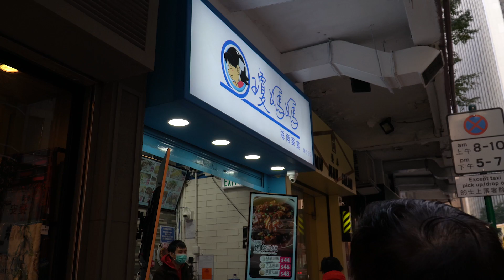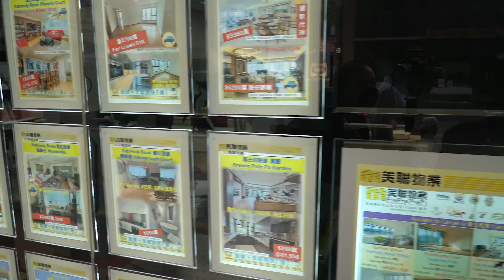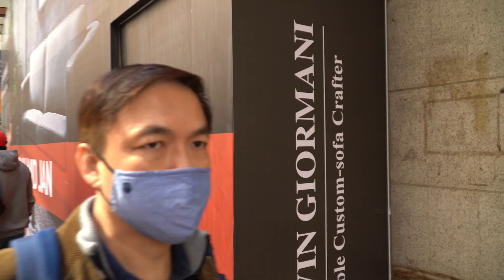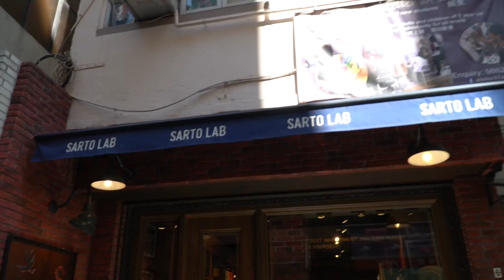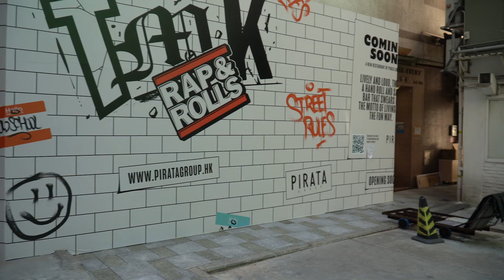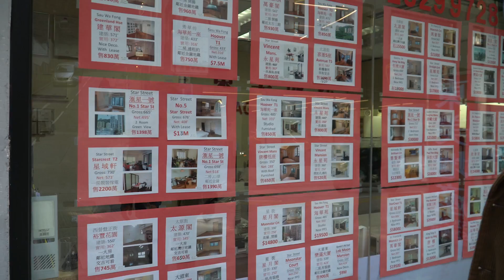地產抉擇：灣仔星街 租金樓價大公開 租樓返回沙士價 政治因素 沽壓更大 ｜錢志健